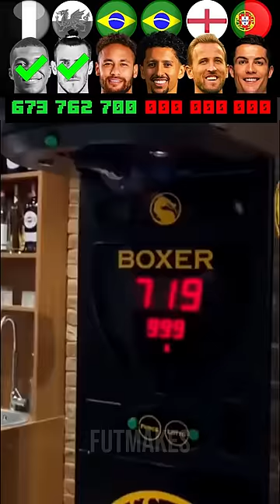Football Players VS Boxing Machine 🥊🥊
Editor's note: The last one is not really Ronaldo